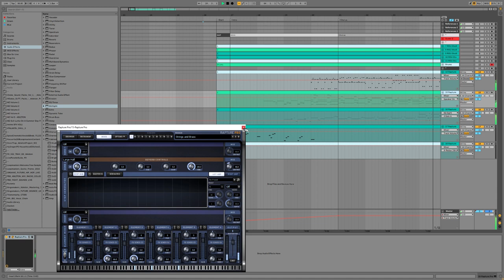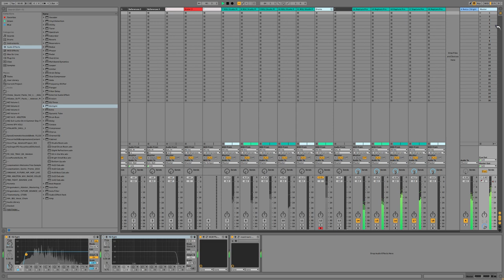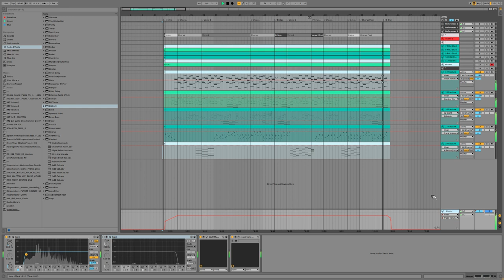Hev | RPG Music | Royalty free + MIDI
BPM 90 - G Major - RPG Music